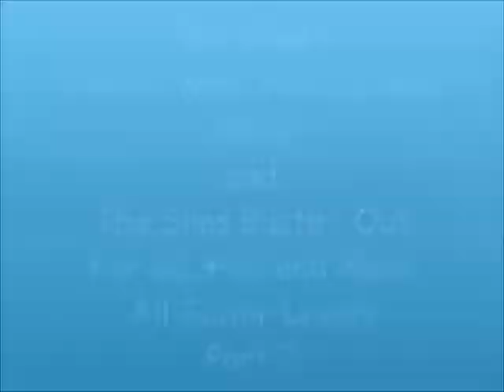The Sims 1 and Bustin' Out Guitar Music All Levels Part 2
This is Part 2 of all of the guitar music levels from the first generation Sims; The Sims 1, The Sims (Console) and The Sims Bustin' Out.

Levels 6 (or 5-6 for TSBO) 0:13
Levels 7-8 5:06
Levels 9-10 7:16

Again, pardon me if the video looks too loopy, but I just didn't feel like adding much visual effects in there, because I feel like it may destroy the video, since I have yet to find a reliable website to upload the files of the ingame music from Sims playing the instruments. I'll give an update when I confirm which website to upload them.

If you haven't seen Part 1 just yet, then I would suggest watching the first part first.

Again, I'm unable to merge with the 1st part of the Guitar Music Levels Video, due to not being responsible enough to own a phone. And once I recieve a phone to extend my dumb 15 minute limit, I will upload the full merged video.

I hope you guys enjoyed the music.

Copyright: Electronic Arts